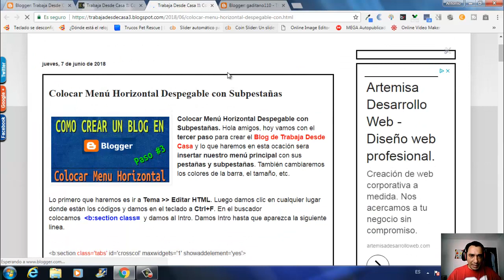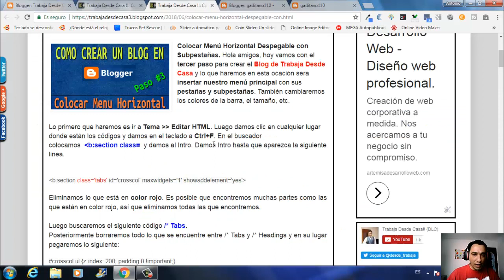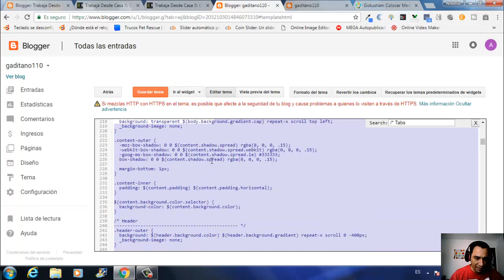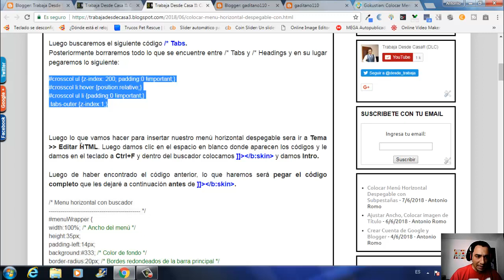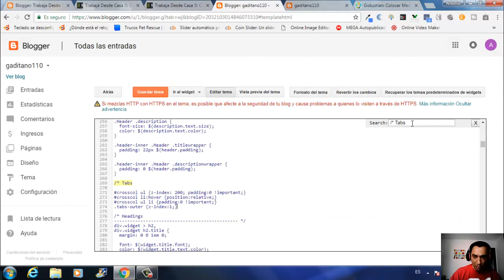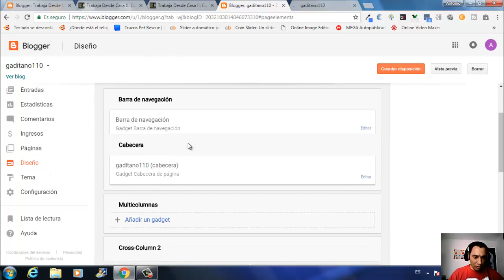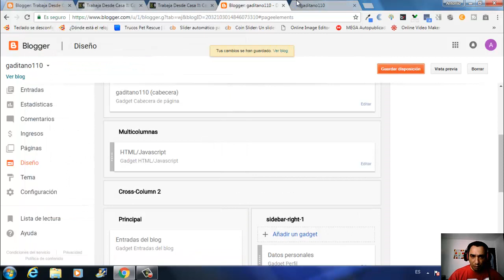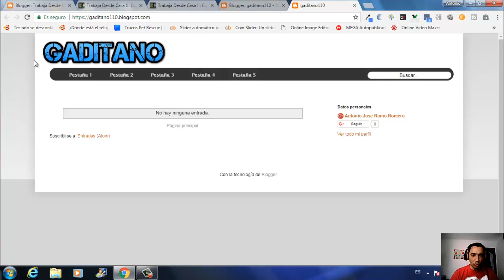Como Crear un Blog | Como Colocar un Menú Despegable con Subpestañas y Buscador | Trabaja Desde Casa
Como Crear un Blog | Como Colocar un Menu Despegable con Subpestañas y Buscador | Trabaja Desde Casa
Hola amigos, hoy vamos con el tercer vídeo de como crear un Blog con Blogger. Hoy os enseño como poner un Menú Despegables con Subpestañas y un Buscador Integrado. Es muy importante poner un Menú como este para asín, tener todos vuestros Negocios mucho mas ordenada.